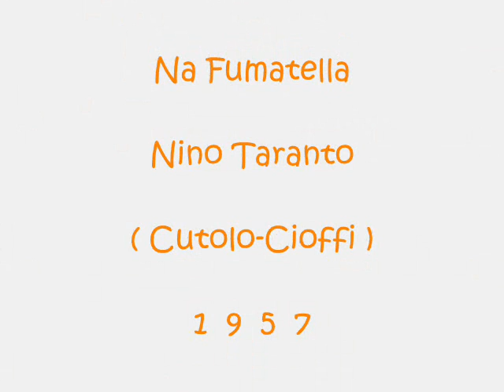Na Fumatella - Nino Taranto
Cutolo - Cioffi 1957